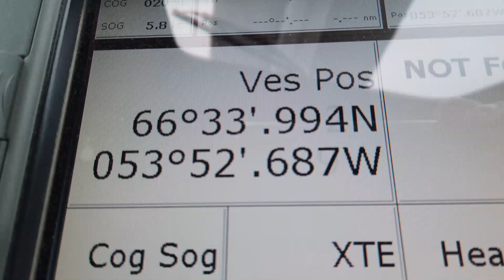Greenland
sailing around Greenland